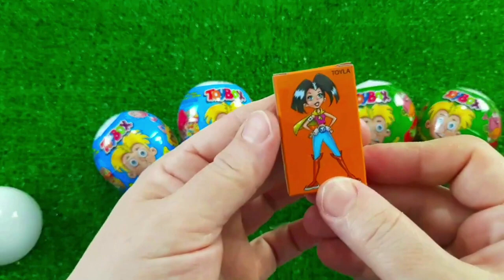7 Rainbow Satisfying Video, DIY How to make Rainbow Slime Candy Baby Shark Kinetic Sand Cutting ASMR